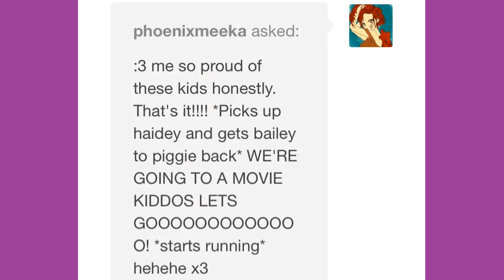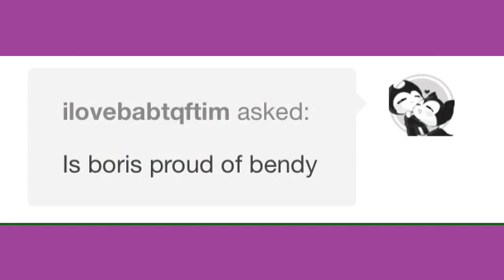Ask The Bailey Sibs (Comic Dub) {Part 1}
I have ship children

There was a comic made for them

Did you really think that I wasn't going to dub it? XD

Welp, here ya go buds! Another new series that I've been wanting to do!

- She Looks So Good by 5SOS (karaoke)